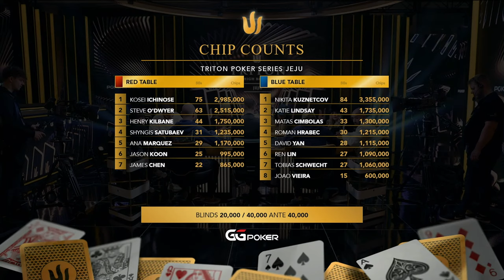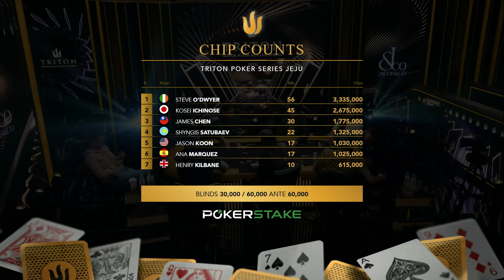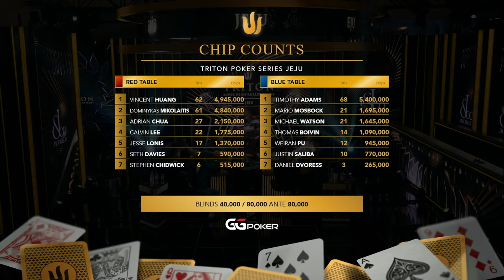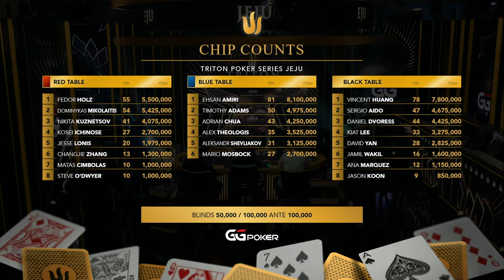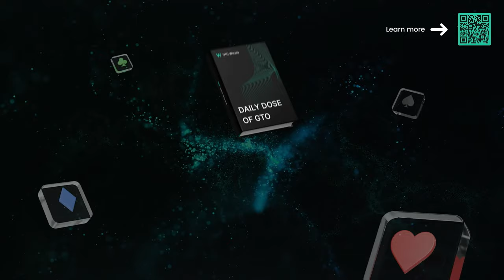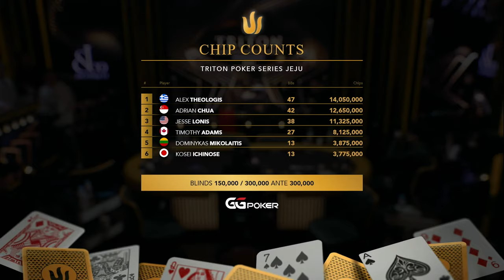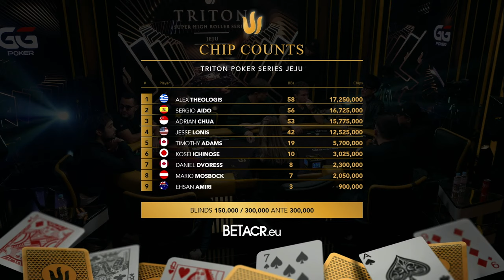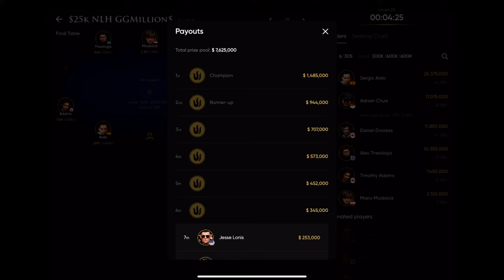Triton Poker Series Jeju 2024 - Event #6 25K NLH GG MILLION$ - Day 2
🔱 Triton Poker Super High Roller Series Jeju 2024

📅  Event #6 25K NLH GG MILLION$ - Day 2

📌 Location: Landing Casino, Shinhwa World - Jeju, South Korea

► GTO WIZARD
@GTOWizard is the #1 training app for poker players, use GTO Wizard to start crushing your games now!

Chapters:
0:00 Waiting Room
12:53 Commentators Booth
32:42 Event #6 - Day 2
02:22:55 Break
02:26:51 Action resumes
03:07:21 Break
03:23:09 Action resumes
04:30:23 Break
04:56:23 Action resumes
05:30:44 Break
05:36:05 Action resumes
06:51:38 Break
06:58:56 Action resumes
08:41:43 Break
09:13:45 Event #6 - Final Table
11:06:48 Break
11:15:49 Action resumes
11:19:10 Outro